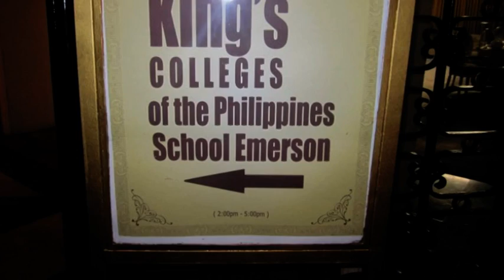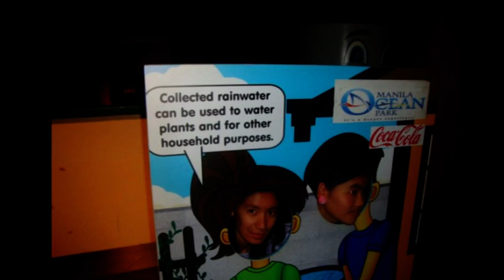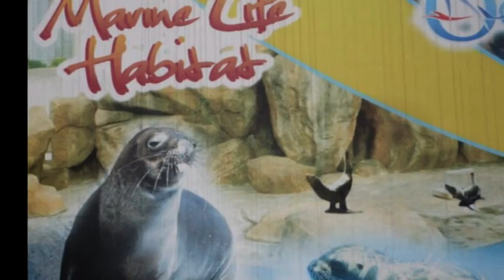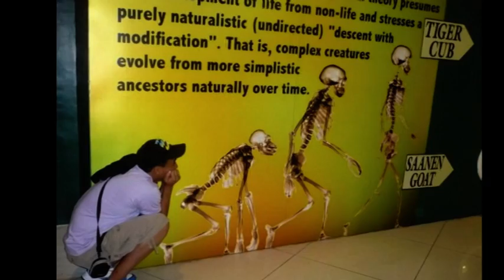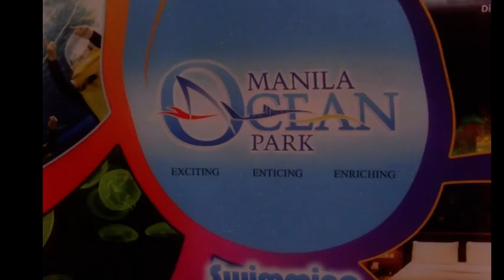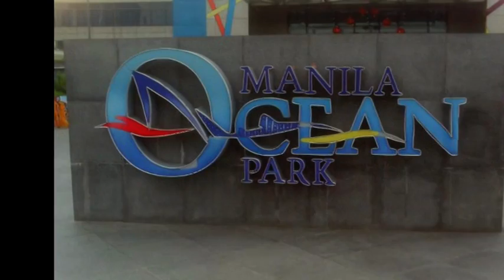King's College of the Philippines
Bachelor of Science in Hotel and Restaurant Management.